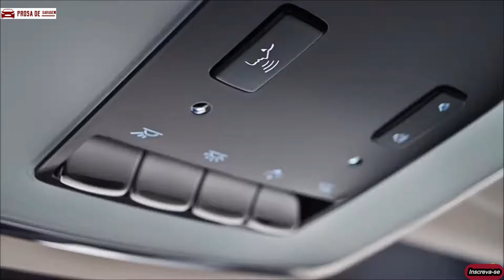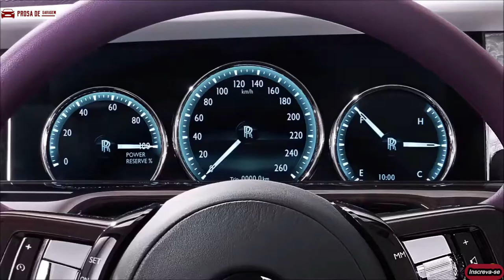Rolls Royce Phantom, o carro mais luxuoso do mundo (the most luxurious car in the world)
Conheçam o carro mais luxuoso do mundo, o Rolls Royce Phantom.

teto iluminado, cabine privativa, sistema de som premium e muito conforto.